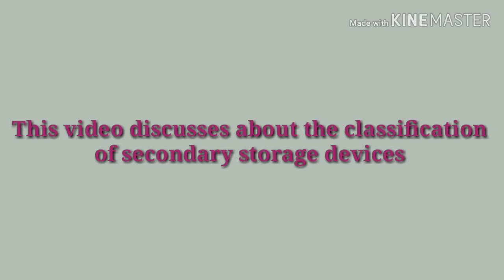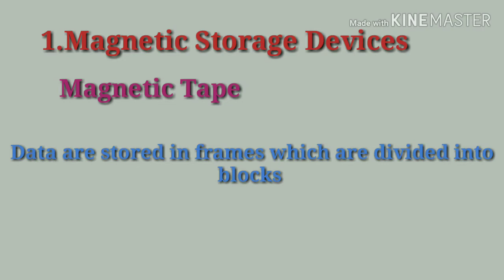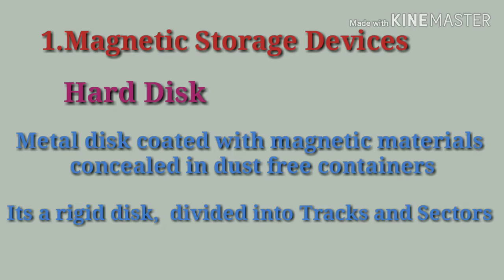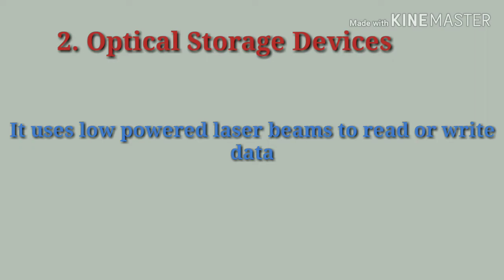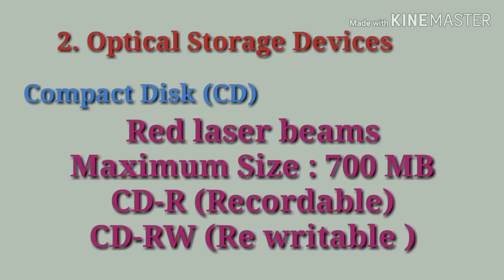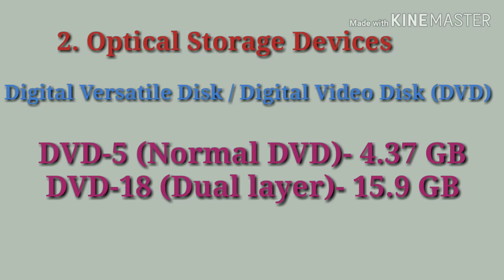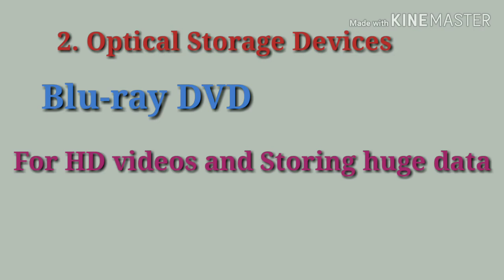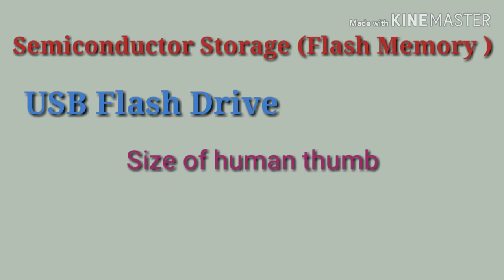IT and Cyber Laws | Junior Cooperative Inspector | Class 6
IT AND CYBER LAWS
JUNIOR COOPERATIVE INSPECTOR

CLASSIFICATION OF SECONDARY MEMORIES
1.MAGNETIC
2.OPTICAL
3.SEMICONDUCTOR